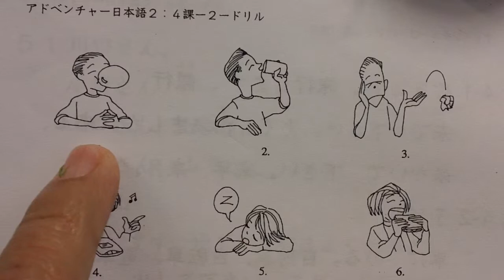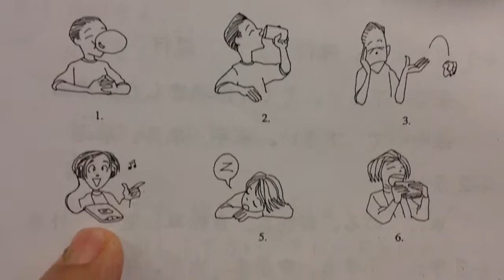Activity sheet p252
～ないでください。